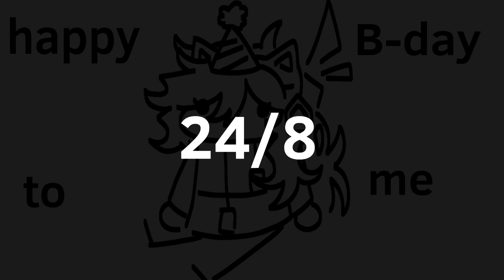Birthday special real